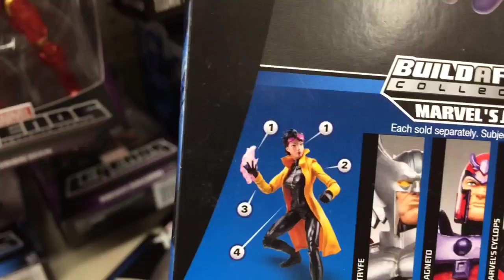ToysRus Marvel Super Hero Figure Aisle! Guardians of the Galaxy Elite Figures! Toy Hunt Fun!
Ebenezer Mittelsdorf from grims toy show Reviews the Super Hero aisle feature shop at ToysRus in this short and hilarious Marvel Universe infinite series action figure review! We find rocket raccoon, drax, gamora, star lord, wolverine. Magneto, iron man, Thor, storm and more!